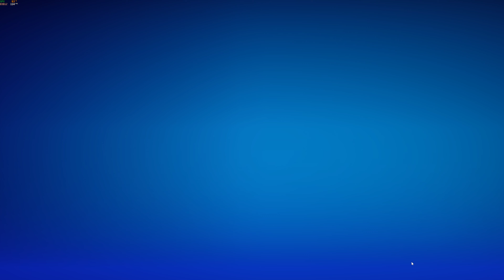Fortnite - Lego Fortnite - Gameplay PC 9 - Mejoramos La Aldea a Nivel 6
Fortnite - Lego Fortnite - Gameplay PC 9
Mejoramos La Aldea a Nivel 6